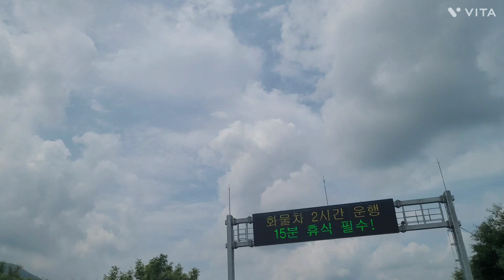출장에서 돌아오는길...